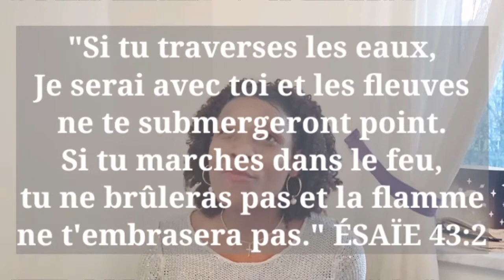Comment faire pour plaire à Dieu ?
Bienvenue sur ma chaîne Desi Sublime🌟
Dans cette video je partage avec toi comment plaire à Dieu et le moyen d'y arrivé.
Je prie que tu sois beni(e) par ce message et MERCI DE PARTAGER POUR CONTRIBUER À LA CROISSANCE DU ROYAUME DES CIEUX.💌